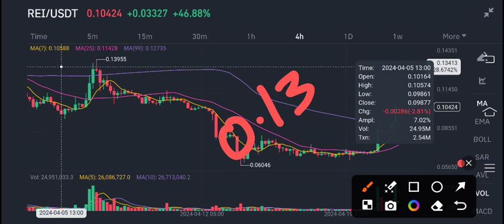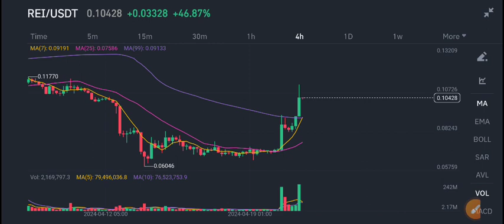REI Coin Price Prediction Today! REI Network News Today